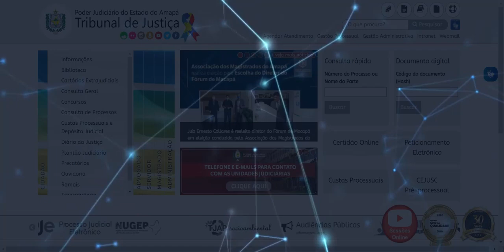Saiba como emitir certidões online no site do TJAP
⌨️🖥️ O Tribunal de Justiça do Amapá emite de forma gratuita certidões criminais, cíveis e criminais, falência, dentre outras. Para isso basta acessar a aba certidão online no Portal, preencher os dados e emitir o seu documento. Confira⬇️⬇️